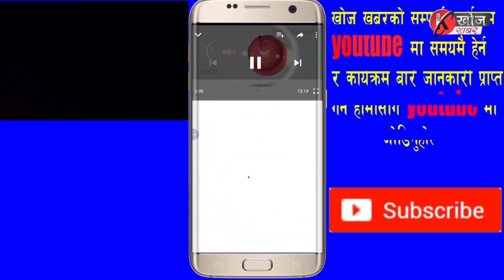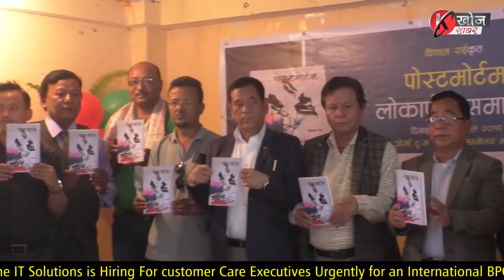चुनाउको ठिकअघि विशालले गरे दार्जीलिङको राजनैतिक ‘पोस्टमोर्टम’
लोकसभा चुनाउको छेक पारेर विशाल राईले दार्जीलिङे राजनीतिको ‘पोस्टमोर्टम’- गरेका छन्। चुनाउ आउन ठिक एक हप्ताअघि आज विशाल राईद्वारा लिखित राजनैतिक लेखहरूको सङ्ग्रह ‘पोस्टमोर्टम’-सार्वजनिक गरियो।

‘पोस्टमोर्टम-साहित्यिक कम राजनैतिक लेख धेर हो’- लेखक विशाल राईले भने, ‘105 दिनको दार्जीलिङ पहाड बन्द, त्यसको पृष्ठभूमि, त्यसको उपलब्धी, आन्दोलनमा चलखेल, नेतृत्वहरूको कमजोरी, गुप्तचरहरूको रिपोर्ट साथै आन्दोलनलाई दिशाहिन बनाउनमा कसको हात छ? भन्नेकुरा पनि पुस्तकमा उल्लेख छ।’

यहाँको दुःख निवारक सम्मेलन भवनमा आयोजित कार्यक्रममाझ ‘पोस्टमोर्टम’-लोकार्पण गरियो। कृष्ण बुढाथोकी, समशेर अली, टिडी लेप्चा, डा. आरबी भुजेल, बन्दना राई, किशोर प्रधान, सुखमान मोक्तान, हरिश मोक्तान, ललिल गोले लगायतका साहित्यिक, समाजिक एवं राजनैतिक कर्मीहरूको बाहुलीबाट पुस्तकको लोकार्पण गरियो।
.Khoj Khabar HD is the most watched YouTube news channel in the hills of Kalimpong and Darjeeling districts. It was launched on 5th March 2018. Khoj Khabar TV covers latest news on Politics, Entertainment, Sports, Literature, Health, Education and Latest Trends with accountability. The channel also focuses on highlighting the social issues without being biased. Khoj Khabar delivers reliable information across all platforms TV, Internet and Mobile. You can watch Khoj Khabar Programmes via Kalimpong Cable Television Network also.
5 मार्च 2018 देखि कालेबङबाट ‘खोजखबर’-नामक च्यानल सञ्चालन गरिरहेका छौँ। ‘खोजखबर’-का कार्यक्रमहरू कालेबुङ क्याबल अनि यूट्यूबमा प्रसारित हुन्छ। विशेष गरी यस च्यानलले खोजी समाचारलाई प्रमुखता दिन्छ। समाचार, अन्तर्वार्ता, स-साना डकुमेन्ट्री, साहित्य, मनोरञ्जन साथै जनताका सरोकारका हरेक कुराहरू ‘खोजखबर’-ले प्रसारण गर्दै आइरहेको छ।
Khoj Khabar(HD) को सम्पूर्ण कार्यक्रम Youtube मा समयमै हेर्न र कार्यक्रम बारे जानकारी प्राप्त गर्न हामीसँग Youtube मा जोडिनुहोस्
More about Khoj Khabar

अरू जानकारीका लागी:
खोज खबरका भिडियोहरूको हाम्रो अनुमतिविना डाउनलोड गरी युट्युब, फेसबुक अथवा अन्य ठाउँमा अपलोड गर्ने प्रतिबन्ध छ।